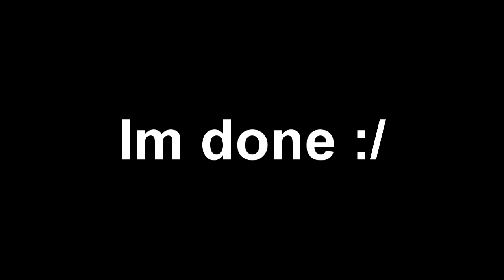Im done with youtube.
Lirpa